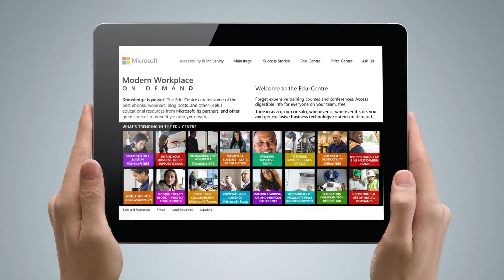Welcome to Modern Workplace on Demand—Microsoft Canada’s new business channel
Introducing Modern Workplace on Demand This short Microsoft video features a welcome message from Hilary Zaborski, SMB Customer Segment Lead for Microsoft Canada. Ms. Zaborski explains how Modern Workplace on Demand is a new channel for small and medium-sized business owners and employees that gives subscribers a chance to win Surface devices for consuming great exclusive content. Subscriptions are free. The new channel features in-depth presentations of the latest tech subjects from some of Canada’s leading experts, plus ebooks, success stories, and more. Modern Workplace on Demand features video presentations from some of the country’s most intriguing experts, including
• Dr. Ann Cavoukian, one of the world’s leading privacy experts, the creator of Privacy by Design, and the former Information and Privacy Commissioner of Ontario
• Marc Saltzman, one of Canada’s best-known tech personalities, and a freelance journalist, author, lecturer, consultant, and radio and TV personality
• Business relationship expert and founder of Sharp Perspective, Corinne Sharp has worked in the technology sector for over 20 years
• Derek Hopfner, the co-founder of Founded, and a lawyer, entrepreneur, and expert on legal automation and digitization
• Fawn Annan, the President and Group Publisher of IT World Canada, the largest global IT media company in 87 countries
Modern Workplace on Demand also features other great Microsoft presenters. Jason Brommet discusses the changing face of the modern workplace. Ricardo Wagner makes a compelling case for accessibility and inclusivity. Gladstone Grant delivers an inspiring call to innovate. And John Hewie offers some smart security advice for businesses. Learn about artificial intelligence, machine learning, business intelligence, automation, cloud services, edge computing, and much more. Learn as you earn with your team!